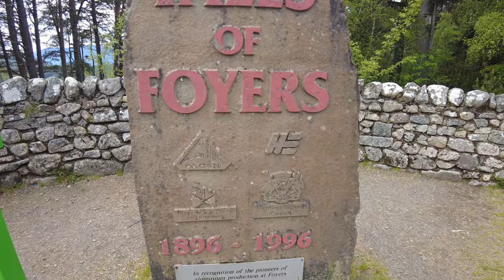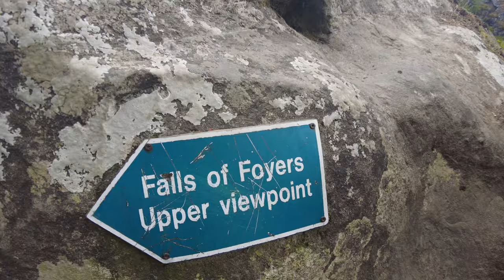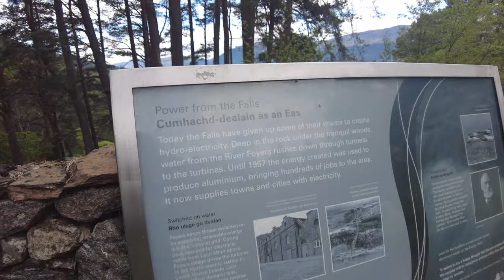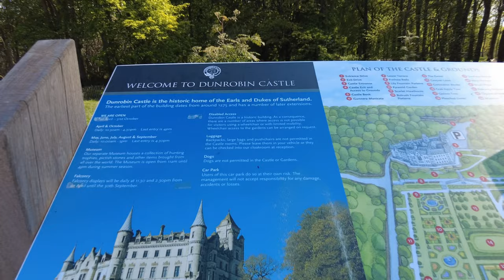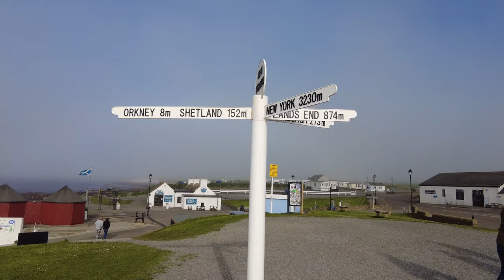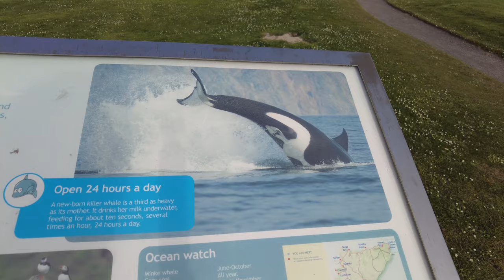Scotland Road trip. Falls of foyers/ Dunrobin Castle and John O'groats NC500 route Finally made it.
Day 2 Scotland Road trip, can't travel to Scotland without visiting the popular land mark of John O'groats.